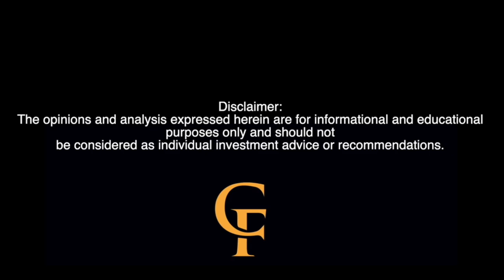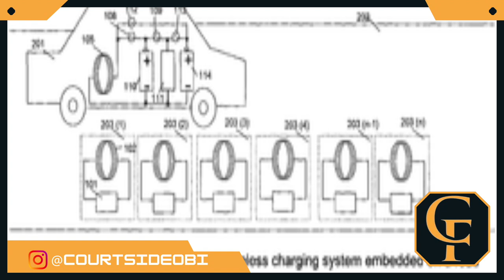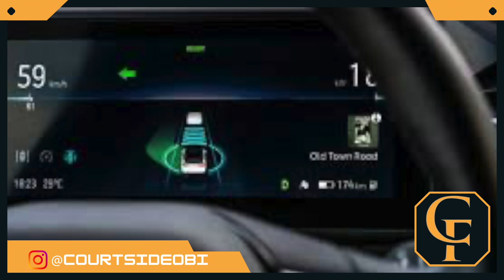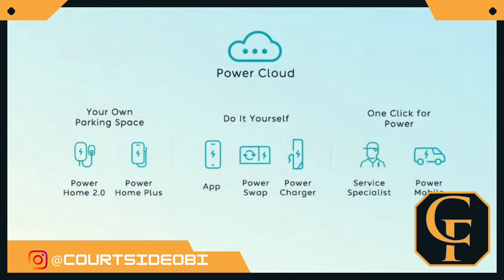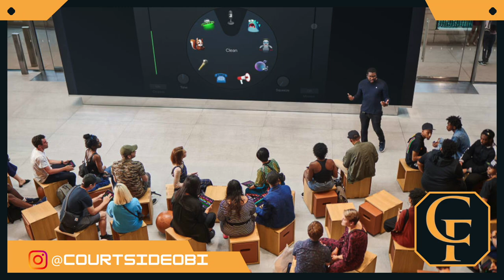Is NIO the APPLE of EVs? CF Rewind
Welcome to Courtside Financial, where we dive deep into the latest in business, technology, and innovation. In today's episode, join host Obi as we explore the cutting-edge world of NIO, a leader in the electric vehicle market. Discover how NIO’s Navigate-on-Pilot (NOP) and Autonomous Driving-as-a-Service (ADaaS) are transforming the driving experience with advanced safety features and supercomputing power.

🚗 Episode Highlights:

Learn about NIO’s innovative Aquila Super Sensing and Adam supercomputing technologies.
Understand how NIO’s Over-the-Air (OTA) software updates continuously improve the ET7’s autonomous driving capabilities, similar to Apple’s iOS updates.
Explore NIO’s Battery as a Service (BaaS) model and its impact on the electric vehicle market.
Discover NIO Power solutions for reducing range anxiety and enhancing user experience.
Find out how NIO Houses and NIO Life are building a community-focused ecosystem, similar to Apple Stores.
Join us for an insightful discussion on how NIO is reshaping the future of electric vehicles and setting new standards in the industry. Don’t miss out on this engaging episode!

📌 Connect with Courtside Financial:
🔗 Discord Community: Join the Courtside Financial Discord

🎙️ About Courtside Financial:
Courtside Financial is a podcast dedicated to exploring the latest trends and innovations in business, technology, and finance. Join us as we dissect industry insights and provide expert analysis to keep you informed and inspired.